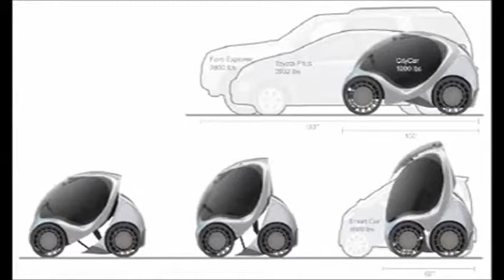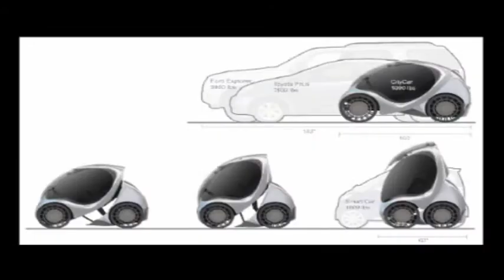Participación de Guardian Llodio en la Feria Hiriko